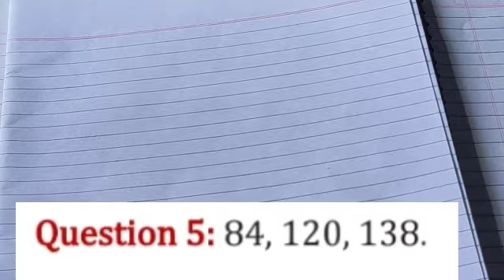Rs aggarwal solution class 6 chapter 2 ex 2D question no 5, 6 7 , 8#msclassesmunnasir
💐welcome to our you tube channel ms classes munna sir.💐